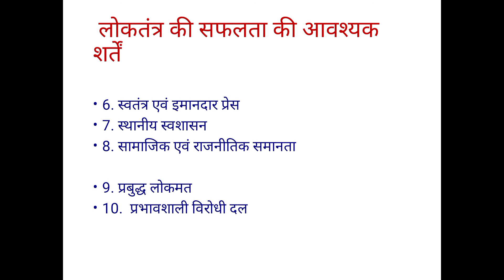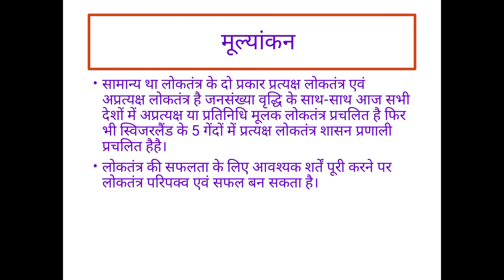लोकतंत्र के प्रकार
BA part 2,Paper 2, भारतीय राज्य व्यवस्था.